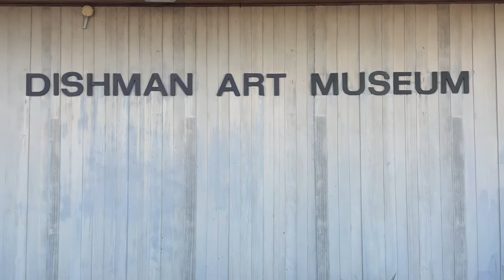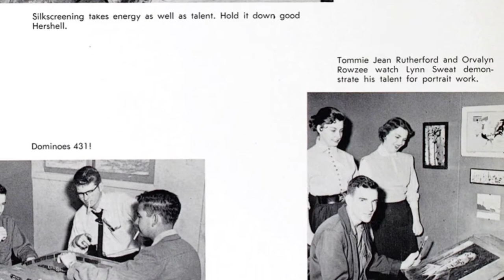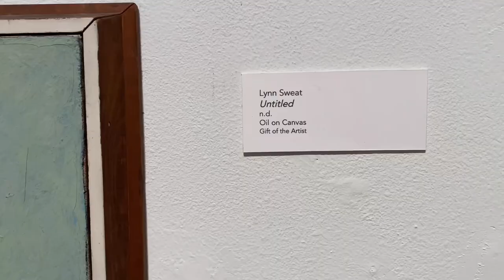Highlights EP27- Lynn Sweat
This week we discuss beloved Lamar alum and famed children’s book illustrator, Lynn Sweat!